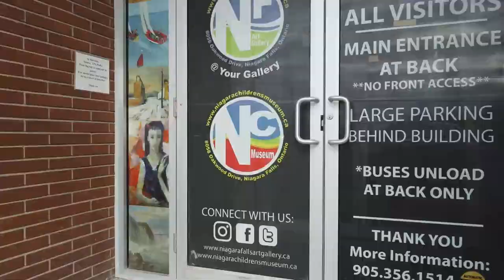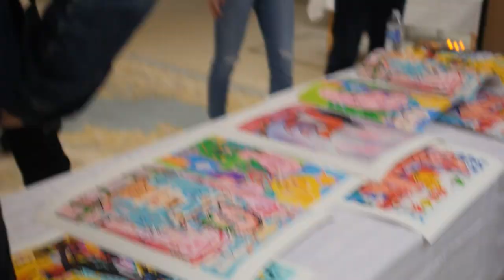ART SHOW 2022: LATE TO THE PARTY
Inaugural Exhibit at the Niagara Falls Art Gallery:

LATE TO THE PARTY (March 24 2022 - May 30 2022)

A Selection of Current Work From Emerging Niagara Artists Chris Louis & Dillon DouglasThis emerging Niagara based artist duo produce fresh work that is vibrant in both palette and context. Their work often embodies the spasmodic exchange of ideas and energy through creations bathed in graphical and textural devices. This synthesis of usually dichotomic elements is not only reminicent of neo-expssionist artists but also ripe with pop culture iconography and social media influence.This exhibition represents the artists' first exhibition and highlights some of their most recent work.